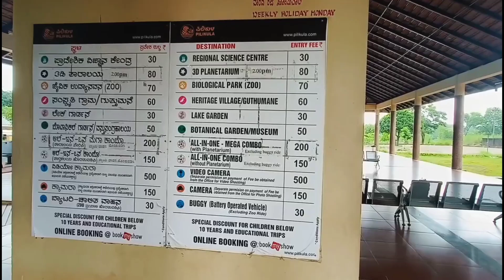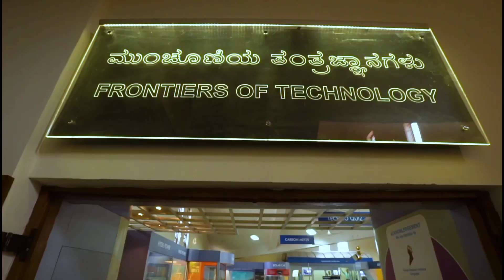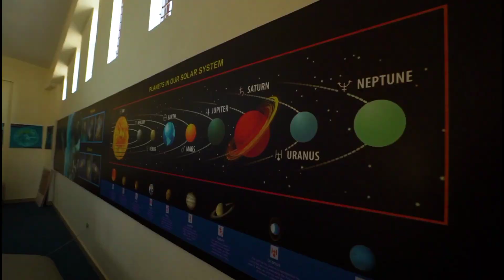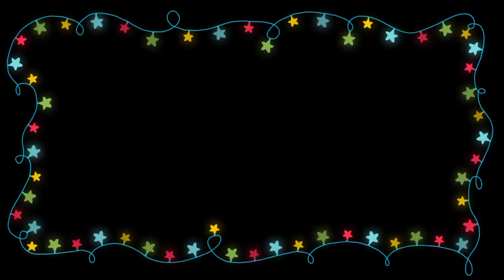ಪಿಲಿಕುಳ ಪ್ರವಾಸಿ ತಾಣ || ಪಿಲಿಕುಳ ಪ್ರಾದೇಶಿಕ ವಿಜ್ಞಾನ ಕೇಂದ್ರ || ಮಂಗಳೂರು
ಶೈಕ್ಷಣಿಕ ಪ್ರವಾಸ